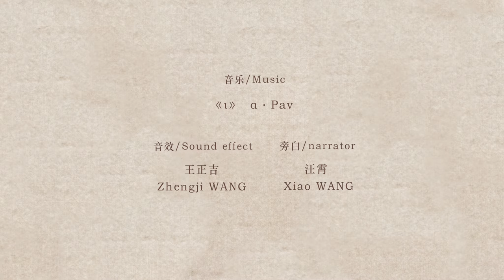Existence(Trailer) - Animation Short Film-China Academy of Art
Graduation film2021